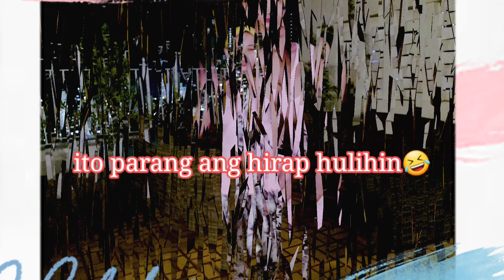WARMING UP||BELLY WORKOUT CHALLENGE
This video is just for fun but totally I was sweating.If you really care about your shape ,then join me let's do warm up.
Thank you guys for your never ending support.